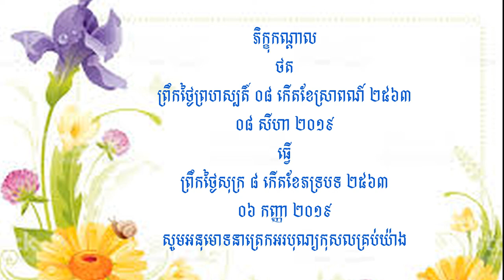ព្រឹកថ្ងៃសីល ៨ កើតខែស្រាពណ៍ ២៥៦៣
🙇🙇🙇នមស្ការ សមាទានសីល ព្រះធម៌ទេសនា រឿងនាងបទុមវតី សូមអនុមោទនាត្រេកអរបុន្យកុសលគ្រប់យ៉ាង សូមបានសុខចម្រើនរៀងរហូតគ្រប់គ្នា 🙇🙇🙇